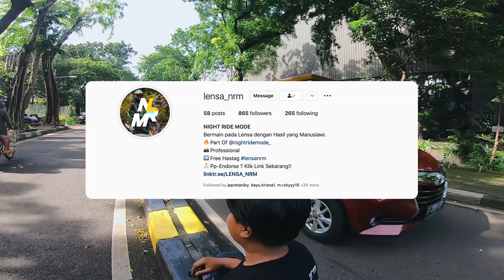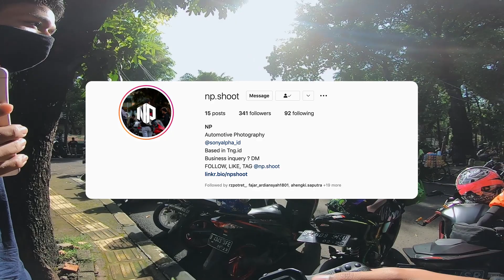12.12 SUNMORI PAUN DIBUBARIN, LANJUT SENCY~ POV PHOTOGRAPHY SUNMORI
Hola guys kali ini gue POV lagi, start dari Paun sekitar jam 7an. Tapi ga lama ternyata dibubarin dan lanjut ke Sency, agak kurang puas sih karena gue dapet fotonya baru sedikit. Anyway gpp lah ya diunggah aja videonya, enjoy videonya guys! Terima kasih yang udah nonton dan kasih support.